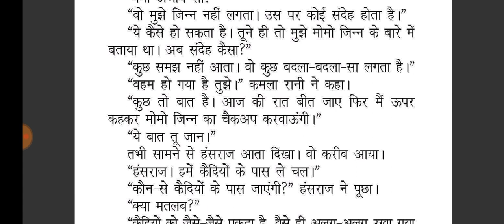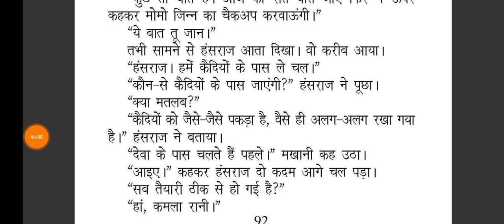POTEBABA (Chapter 03) | Anil Mohan | Devraj Chauhan and Mona Chaudhary